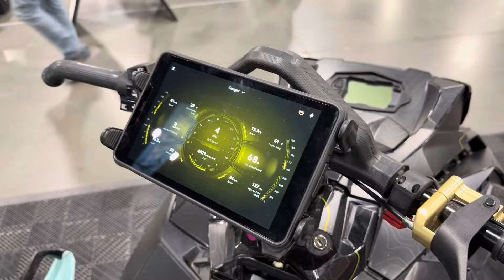2024 SnoWest Utah Snowmobile Show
A quick video on attending the 2024 Utah Snowmobile Show by SnoWest. We really enjoyed the show and are looking forward to next year!

SledSend: SledSend.com

Freshies Built: FreshiesBuilt.com